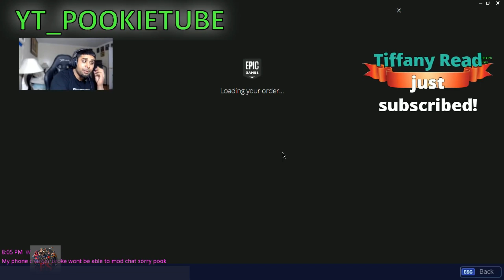New Fortnite Item Shop Live Right Now | New Skin Fortnite Battle Royale!